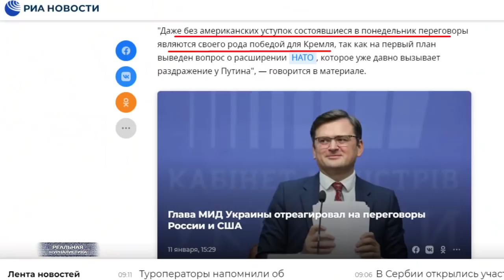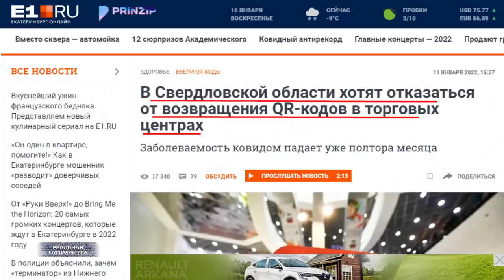Регионы против чиновников из правительства. Почему губернаторы отменяют QR-коды?